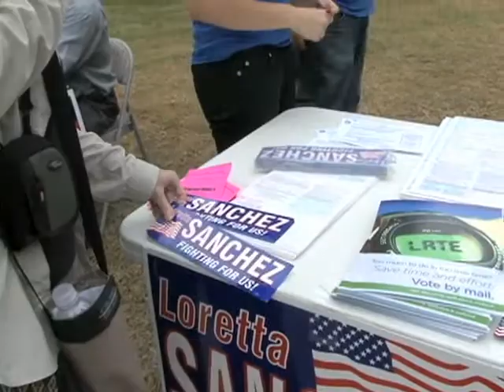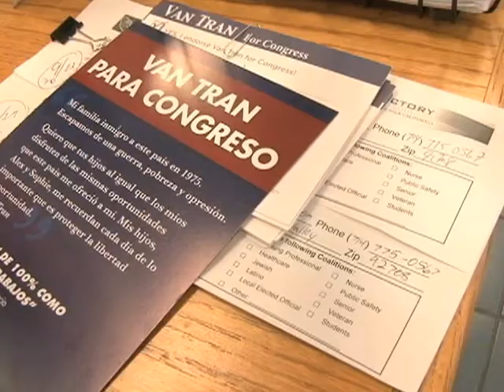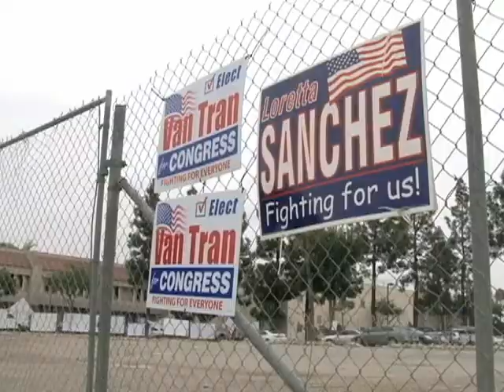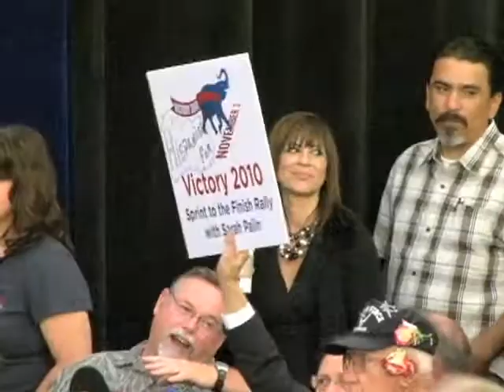Hispanic, Vietnamese-American Candidates Compete for California Seat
One of the most heated Congressional races in the United States pits a Hispanic Democrat, Congresswoman Loretta Sanchez, against a Vietnamese-American Republican named Van Tran.  As VOA's Mike O'Sullivan reports, both are working to mobilize supporters in their own ethnic community while reaching out to other voters.